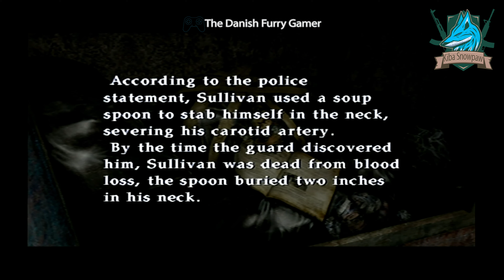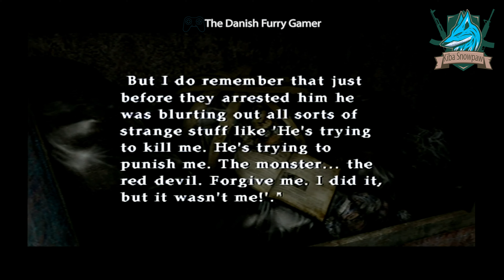Silent Hill 2 - Part 03 - |PS2|Nightmares|Horro| The Descent into Darkness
🔥 About Me:
Hey there, packmates! Kiba Snowpaw here, the Alpha Ice Wolf from the chilly realms of Howlstrom. I've been prowling through the gaming wilderness, anime landscapes, movie territories, and manga forests since the roaring '80s. Today, I'm taking you on a spine-chilling adventure through the foggy streets of Silent Hill 2, all with a furry twist! 🐺💨

🎮 Game Review:
Silent Hill 2 on the PS2 is not just a game; it's an experience that tests your survival instincts. As a lone wolf who's seen it all, from the pixelated dungeons of the '80s to the high-definition realms of today, I assure you this journey is like no other.

🌫️ Setting & Atmosphere:
Imagine wandering through the foggy, eerie streets of Silent Hill. It's like sniffing out a mystery in an abandoned territory, but spookier. The game’s atmosphere? Thick with tension, like a forest blanketed in winter's coldest frost. It’s not just about what you see, but what lurks in the mist, unseen. Perfect for an Ice Wolf with nerves of steel, right?

👹 Characters & Monsters:
The creatures here are enough to make even a seasoned alpha twitch his tail. They're not your usual prey - these nightmares have walked straight out of a twisted fairy tale. And let's not forget our human protagonist, James Sunderland. He’s got more layers than a winter coat in Howlstrom!

💬 Classic Game Quotes:
Silent Hill 2 is filled with lines that’ll stick with you like burrs on fur. Remember, "There was a HOLE here. It's gone now"? That's the kind of mind-bending stuff we're dealing with. Makes you ponder about the holes in our own lives, eh?

🎥 Furry Twist:
Now, picture this – Silent Hill, but with furries! James Sunderland as a rugged wolf, braving this surreal world. The creatures? Let’s just say they’d fit right in at the Howlstrom Annual Monster Mash. And those emotional scenes? Even deeper when you add a layer of fur.

📚 Comparing to Manga and Anime:
This game's narrative depth rivals the intricate storylines of the mangas I've devoured. It's like living in an anime where every turn in the plot is as unpredictable as a rabbit in a moonlit field.

🌟 Final Howl:
Silent Hill 2 isn’t just a game; it's a haunting melody that stays with you. It’s like a howl that echoes through the mountains of Howlstrom – chilling, profound, and unforgettable.

🔥 Join the Pack:
Share your own tales of gaming, anime, and manga in the comments below. Until next time, keep your fur fluffy and your gaming fierce! 🐾🎮